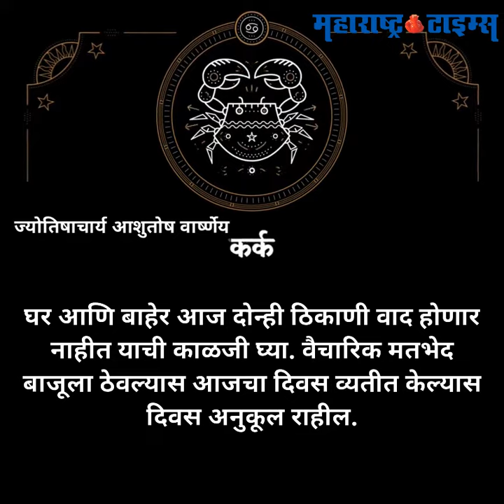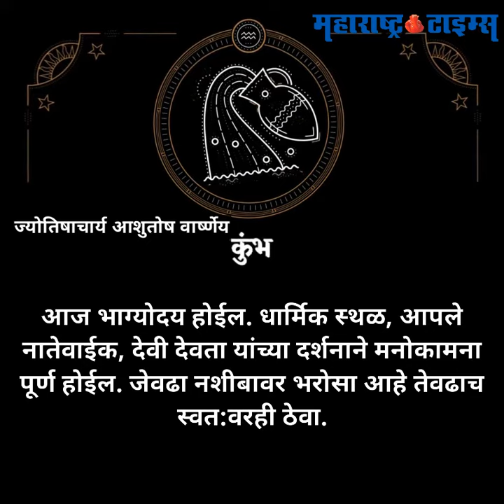Daily Rashi Bhavishya 21st April 2019 : २१ एप्रिल २०१९ - आजचे राशीभविष्य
कुंभ : आज भाग्योदय होईल; वाचा तुमचं राशीभविष्य